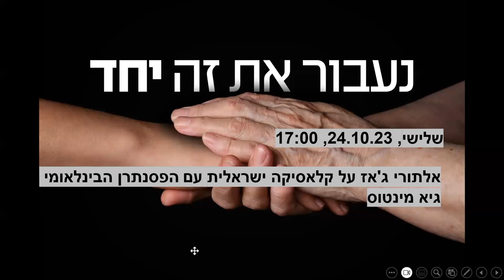שיח פתוח עם העיתונאית גילי איזיקוביץ והפסיכיאטר ד"ר אמיר מנדל | הקתדרה במוז"א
אנו בקתדרה במוז"א כואבים, דואגים ואתכם גם בזמנים קשים אלו.
בימים הבאים ננסה להפיג במעט את המתח ולקיים מפגשי זום עם מרצי ומרצות הקתדרה שינסו להקל עליכם בשעות קשות אלו.

שיח פתוח עם העיתונאית גילי איזיקוביץ והפסיכיאטר ד"ר אמיר מנדל.